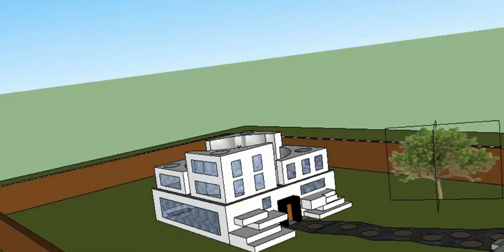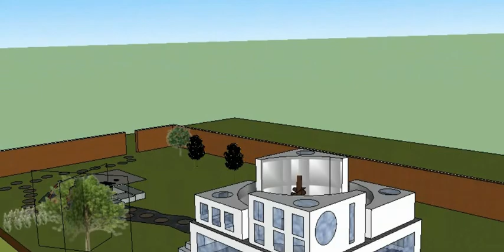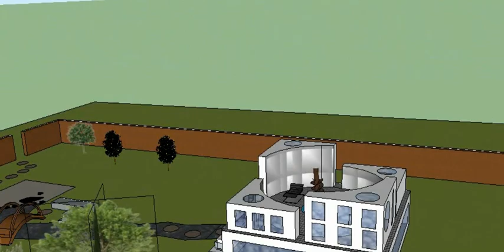The SCREW House (A Modern Deisgn)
Architectural design by Jonathan Elliott

additional music:
"Music For Sex 2" by Jonathan Elliott